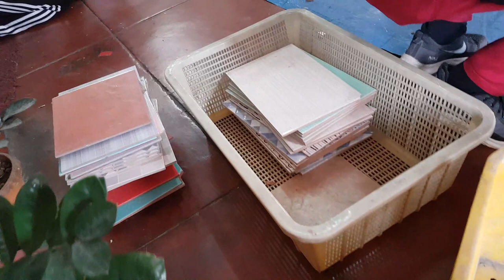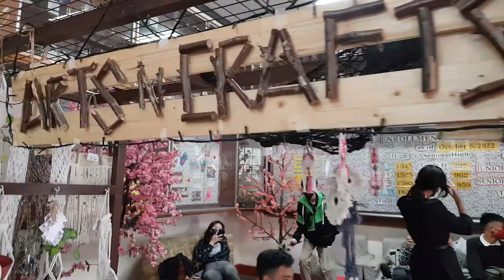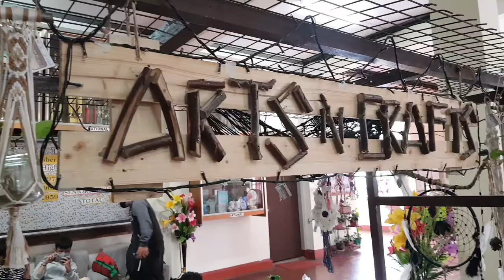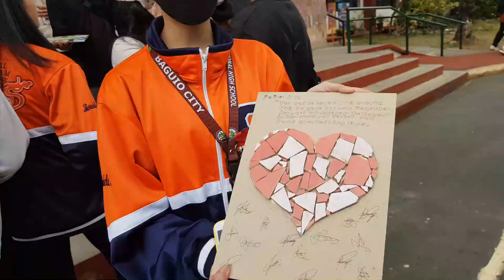MOSAIC ART @BAGUIO CITY NATIONAL HIGH SCHOOL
APL Channel@apl35
#  Arnold TV@arnoldlaconsay5261

Walking at session road
busking
Jamming
Pinoy talent
Baguio City
Near SM
drawings
Busk
Street Performers
Green Soldier
Pasalubong
PINOY TALENT
Green Army
Green Army Soldier
Green Soldier
Tito Noel
Entertainment
Noel
Human Attraction

Please Support:
1.)APL Channel@apl35
 2.) Arnold Laconsay@arnoldlaconsay5261(Youtube Channel 2)
 3.)APL Vlog: